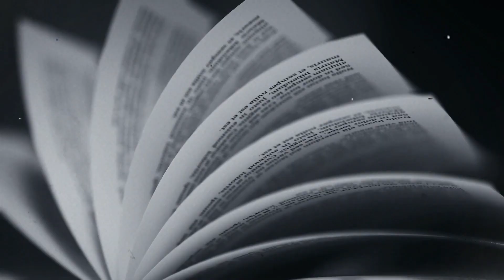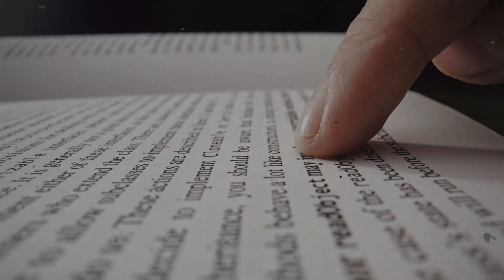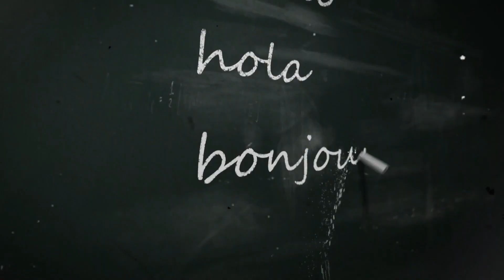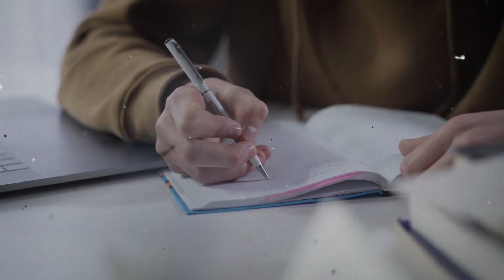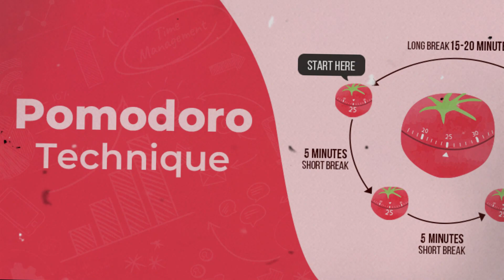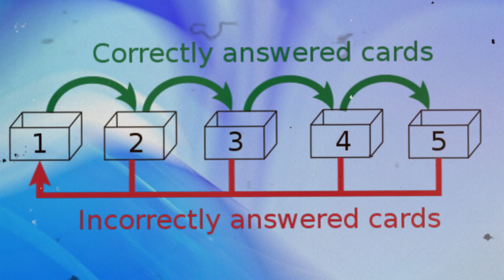NEUROSCIENTIST: How To ACTUALLY LEARN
In this video, neuroscientist Dr. Andrew Huberman discusses how to actually learn.

Dr. Huberman provides practical tips and advice that you can use to improve your learning skills. He also discusses the latest research on learning and memory, so you can be sure that the tips he provides are based on science.

If you are a student, a teacher, or anyone who wants to learn more effectively, then be sure to watch this video. Dr. Huberman's insights will help you to learn more quickly and efficiently

Dr. Huberman's video is a must-watch for anyone who wants to learn more about how to learn. It is packed with practical tips and advice that you can use to improve your learning skills and achieve your goals.